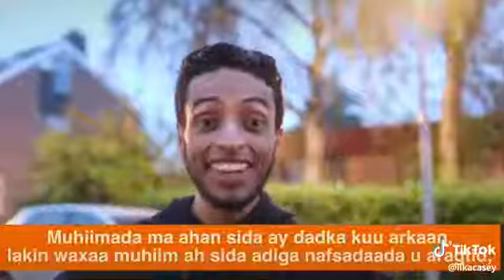QIIMEEY NAFSADAADA: Sheikh Abubakar Mohammed.